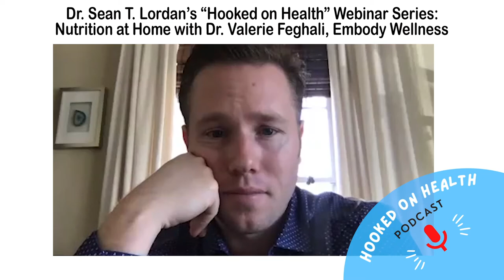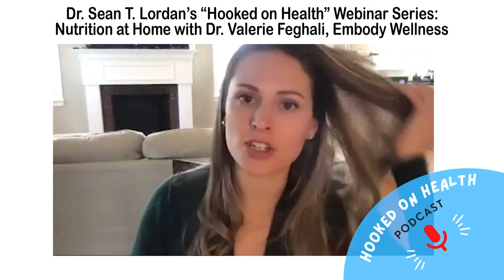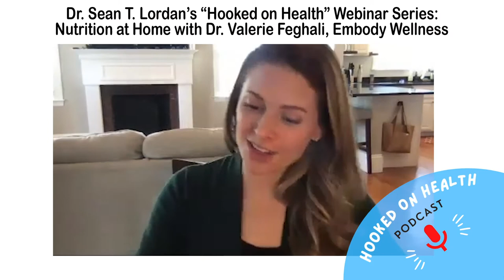Nutrition at home with Dr Valerie Feghali, Embody Wellness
Dr. Sean T. Lordan is the Owner of Concierge Physical Therapy in Sutton and Shrewsbury, Massachusetts.  He started this Podcast to connect patients with leading local physicians, who dive deep into the aches and pains that you are experiencing. His guests join him LIVE to answer questions from listeners on topics ranging from knee surgery to the proper golf swing!

In this month's episode, Dr. Lordan is speaking with Dr. Valerie Feghali, Health Coach and the founder of Embody Wellness.

In this podcast you will learn how antibiotics can make you fat, the difference between organic and non-organic foods and which labels will trick you, how Omega 3s and other micronutrients affect your health, how to improve brain fog and fatigue, how to establish a healthy eating routine, the role of mindfulness in nutrition, 4 common misconceptions about diet, for instance you don’t have to eliminate red meat to reduce cholesterol, and the importance of a support system in meeting your health and wellness goals.